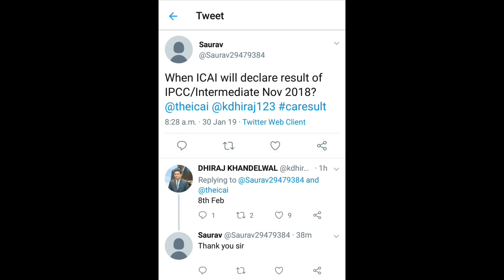Expected Result Date of CA IPCC/ Intermediate Result || Result Date by ICAI Central Council Member